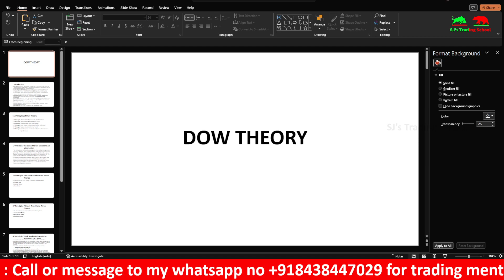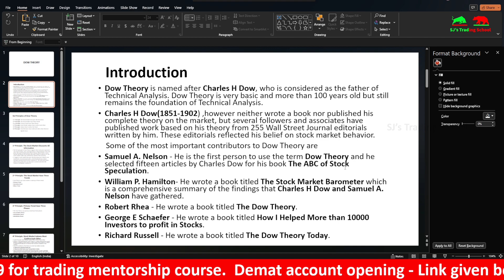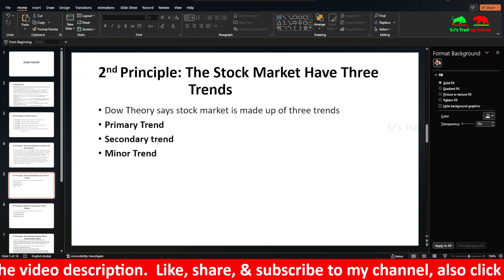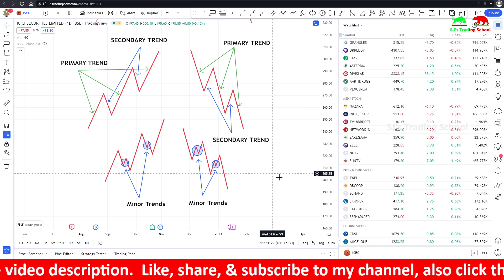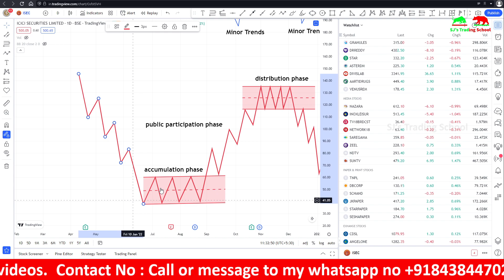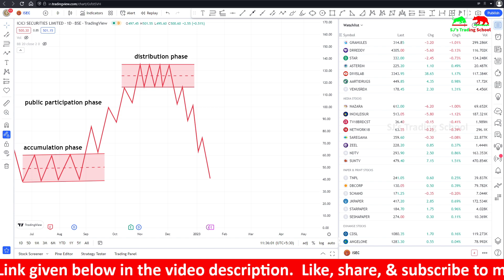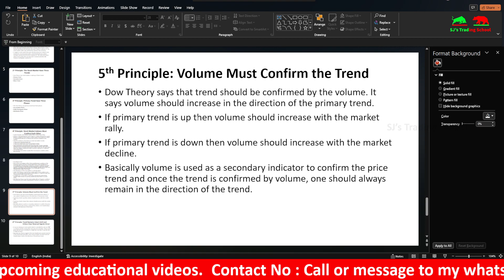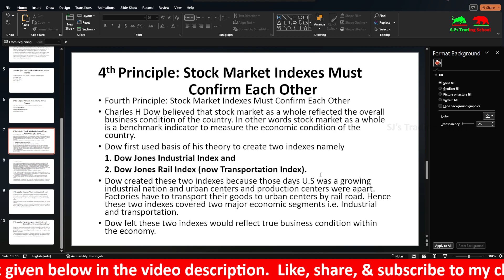Dow Theory என்றால் என்ன - The Foundation of Technical Analysis Explained in Tamil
In this video , I have the Dow Theory and The Foundation of Technical Analysis Explained in Tamil. Topics discussed in this video are
1. Introduction to Dow theory
2. Six principles of Dow Theory
3. Significance and Drawbacks of Dow Theory